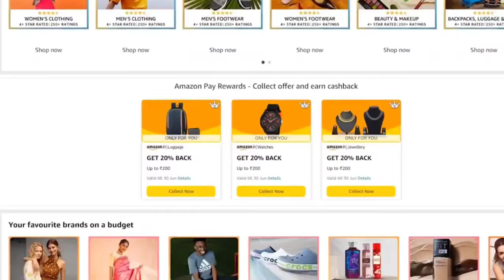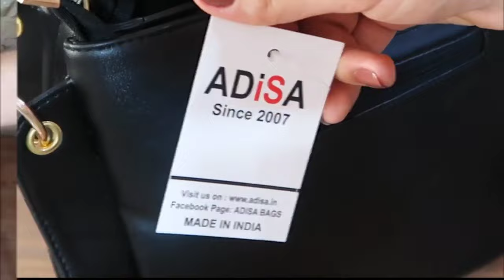Valentine's Day Special| Up to 70% off - Amazon Fashion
Buying Links :

1.  Craftwood Standard Backpack Purse For Women Satchel Handbags Large Capacity Travel Vintage Pu Leather Shoulder Bag For Office College (Grey)

2.  Storite Women's Stylish Small Lightweight Sling Crossbody Shoulder Bag, Portable Handbag Bag With Inner Padded Pocket & Adjustable Strap (Grey,21x10x17cm)

3.  ADISA Women's Handbag (AD4055-CRE_Off White)

4.  Campus Women's Maximus L-2 Black Running Shoes 8-UK/India

5.  RazMaz Super Stylish, Soft & Comfortable Shoes for Women | Non-Fatigue & Non-Slippery Sneaker for Women | Colour ful & Beautiful Footwear for Women Shoes for Women Stylish | Yellow

6.  Campus Women's Maximus L-2 Black Running Shoes 8-UK/India